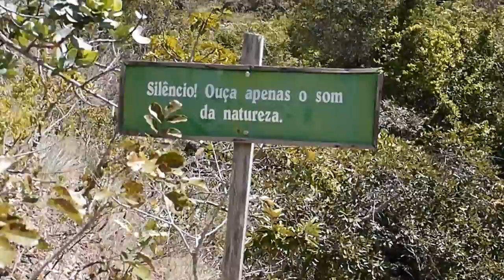Serra de Caldas - Trilha de Paredão - 11 of 12